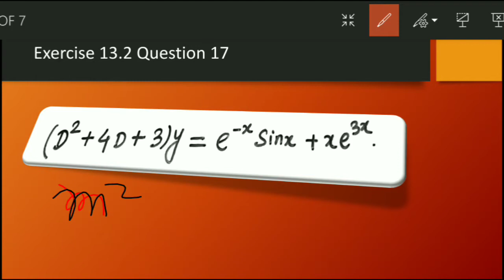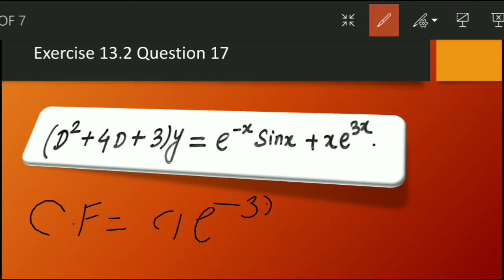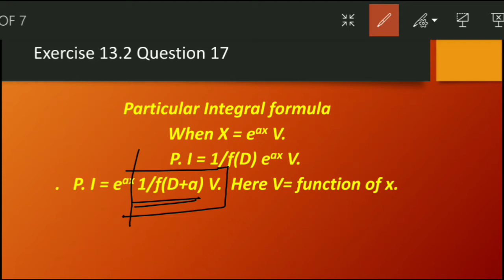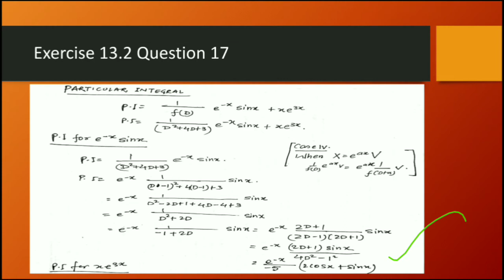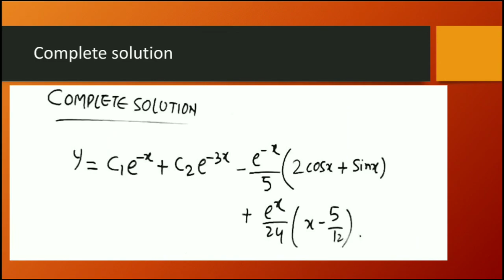Bs Grewal solution Exercise 13.2 question 17 solved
Bs Grewal Exercise 13.2 question 17solved

Concept of particular Integral which is a related topic of
 Linear differential equations with constant coefficient
Explained with the help of the examples.